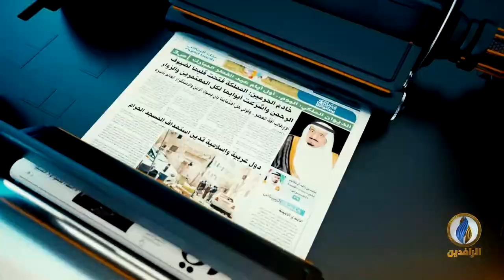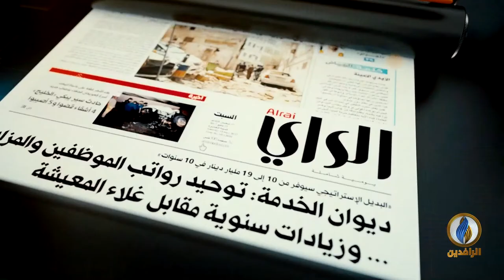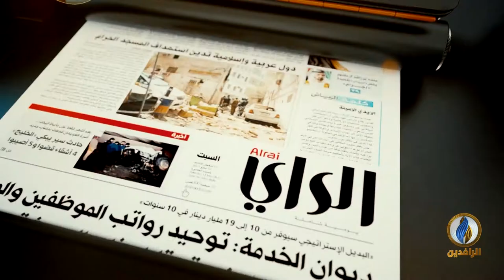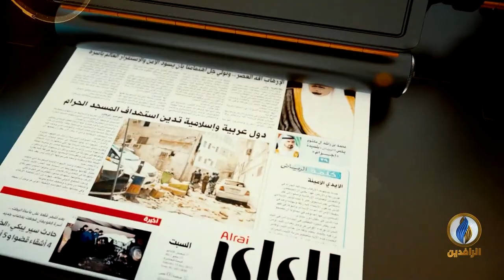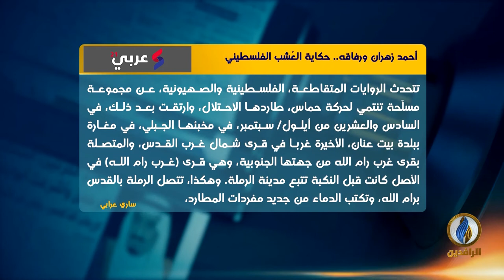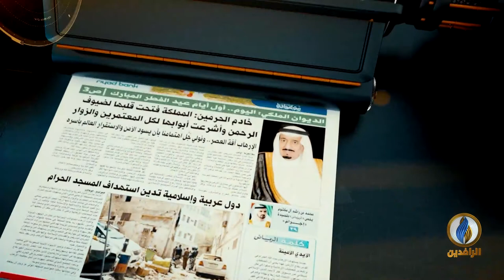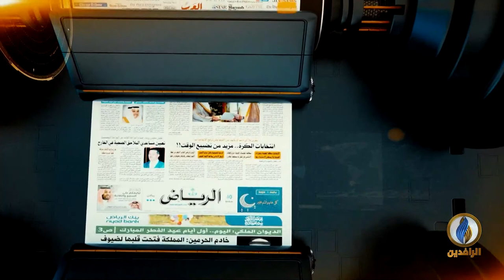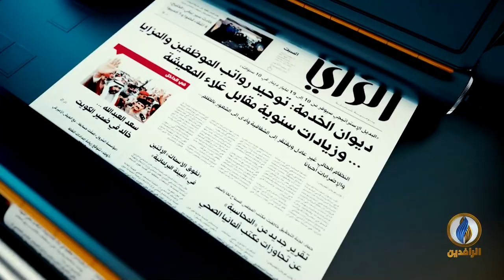صدى_الأقلام | 29- 9- 2021